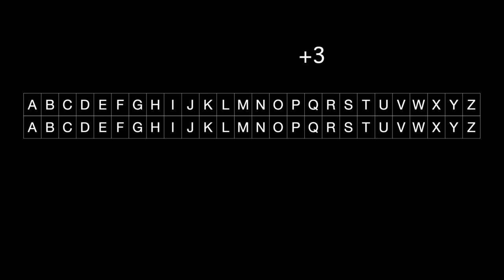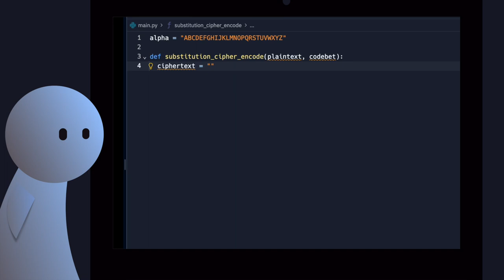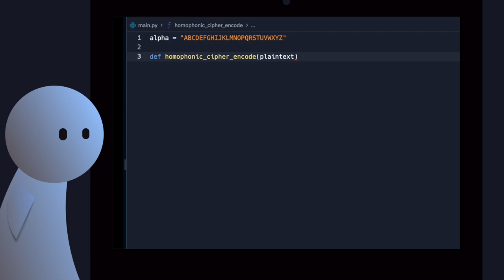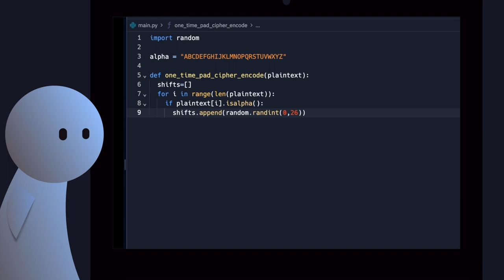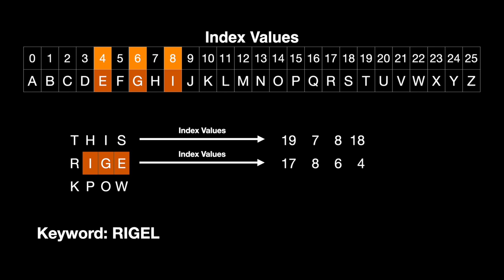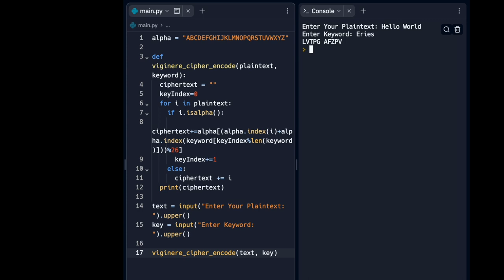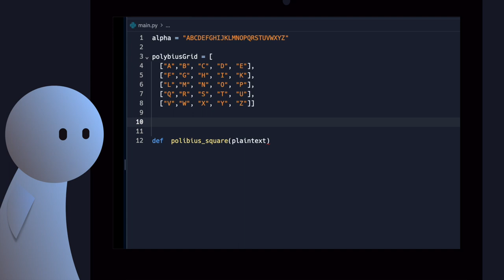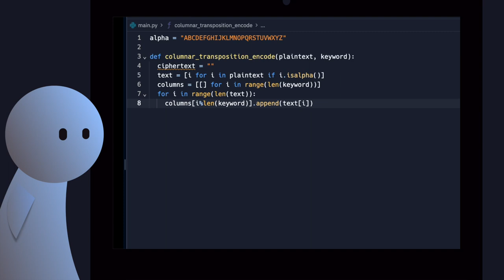Basics of Cryptography! SoME3 | The Math Behind Encryption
Good Day :)

A brief rundown on a few of the common cryptography methods with code